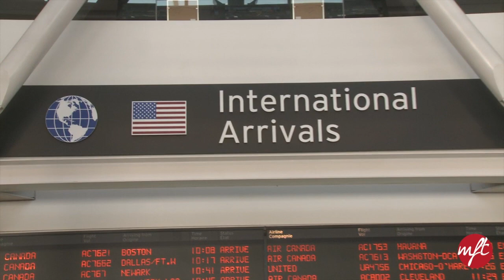MFT welcomes Pastor Munir and his family to Canada.....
Miracle Family Temple
1100 Bellamy Road Toronto, Ontario
Canada M1H 1H2

Let the word of Christ dwell in you richly in all wisdom; teaching and admonishing one another in psalms and hymns and spiritual songs, singing with grace in your hearts to the Lord. Col 3:16...